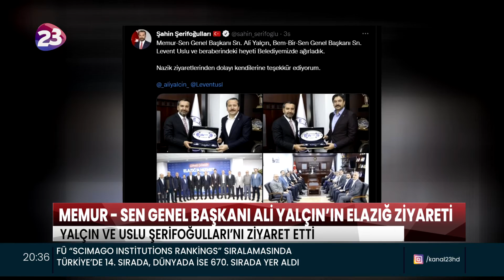MEMUR - SEN GENEL BAŞKANI ALİ YALÇIN VE YÖNETİM KURULU ÜYELERİ, ELAZIĞ VALİSİ TORAMAN’I ZİYARET ETTİ